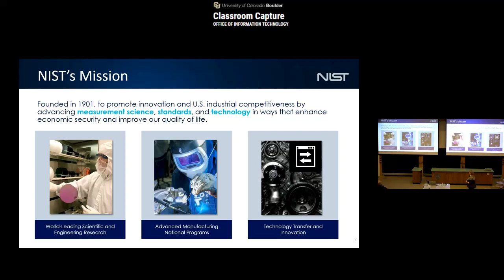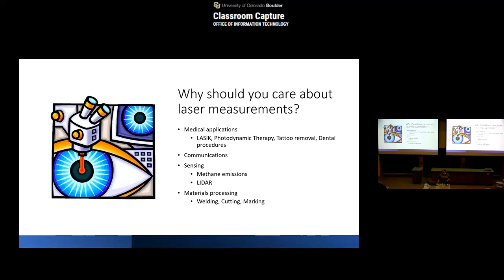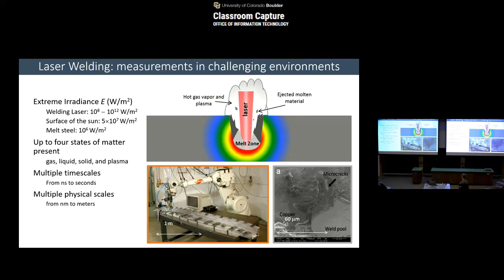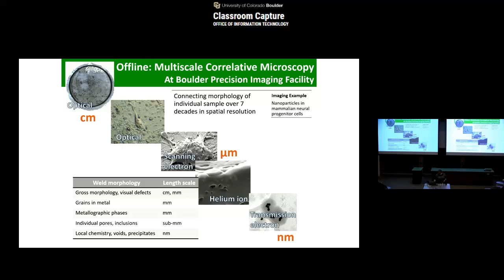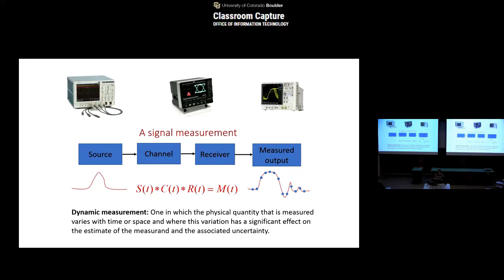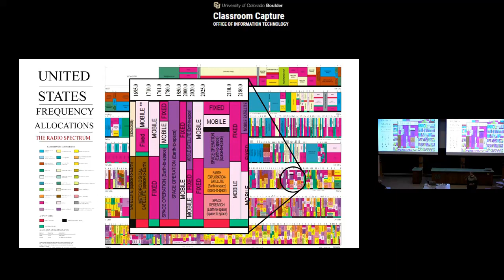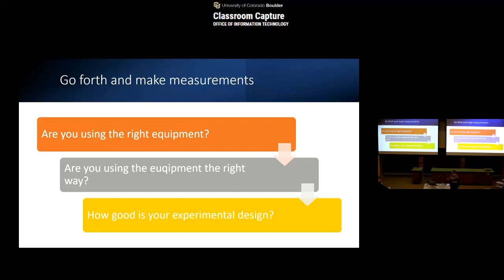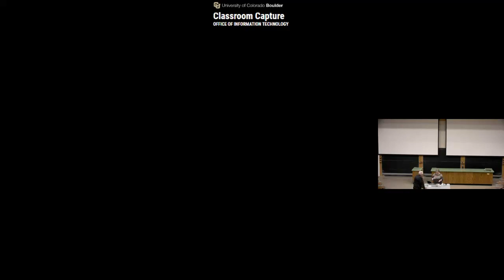Saturday Lecture Series, "Enabling Innovation with Measurement Science"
Presented by: Dr. Marla L. Dowell, Director, NIST Boulder Laboratory

Abstract: From the communications and electronic health records to atomic clocks, advanced nanomaterials and computer chips, innumerable products and services rely in some way on technology, measurement and standards provided by the National Institute of Standards and Technology. What do semiconductor manufacturing, welding, and photodynamic therapy have in common? They all rely on laser measurements for their underlying processes to be effective. We’ll discuss the role of lasers and laser measurements in these different applications. We’ll touch on why a career in physics is a great choice for curious people who like solving technical problems that impact their daily lives.

The Department of Physics proudly presents the Saturday Physics Series, lectures geared toward high school students and adults to highlight the exciting research and practical potential of physics.

All lectures are free and open to the public.